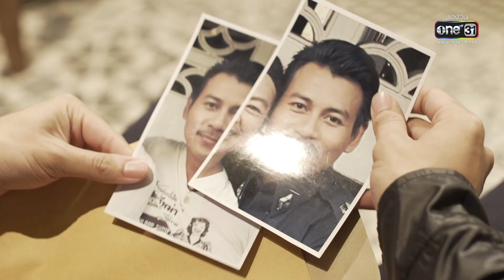จากหมาล่าเนื้อกลายเป็นหมาเฝ้าบ้าน น่าสมเพช | Highlight ชีวิตเพื่อฆ่า หัวใจเพื่อเธอ Ep.04 | one31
ละคร ชีวิตเพื่อฆ่าหัวใจเพื่อเธอ ทุกวันจันทร์-ศุกร์ เวลา 14:45 น.ทาง

วายุ (เจษฎ์พิพัมน์ ติละพรพัฒน์) มือปืนรับจ้างมือวางอันดับหนึ่ง มีบุคลิกเก็บตัวไม่ชอบสุงสิงผูกพันกับใคร เขาทำงานอยู่ในชุ้มมือปืนที่ สุรสีห์ (ภูธเนศ หงส์มานพ) เป็นหัวหน้า โดยสุรสีห์ได้เปิดผับเป็นอาชีพบังหน้า ส่วนวายุรับหน้าที่เป็นมาแทนเดอร์ วายุมีโอกาสได้เจอกับ ภวรินทร์ (มนชนก แสงฉายเพียงเพ็ญ) ประติมากรสาวที่เพิ่งเรียนจบจากอเมริกา และเป็นลูกสาวของ ธนทัต (วิลลี่ แมคอินทอช) เจ้าของธุรกิจอาหารแช่แข็งที่เบื้องหลังค้ายาเสพติดอยู่บ่อยครั้งที่สวนสาธารณะ จนทั้งคู่เกิดประทับใจและรู้สึกดีต่อกัน

วันหนึ่งสุรสีห์ได้รับการว่าจ้างจากธนทัตให้ไปฆ่าหุ้นส่วนค้ายาหลังขัดแย้งกันทางผลประโยชน์ สุรสีห์จึงให้วายุรับหน้าที่ไปจัดการ ในวันเกิดเหตุแม้วายุจะทำงานได้สำเร็จ แต่เขากลับทำให้ภวรินทร์ที่อยู่ในบริเวณนั้นได้รับลูกหลงบาดเจ็บไปด้วย จน ศรุต (อัครัฐ นิมิรัฐ นิมิตชัย) ตำรวจหนุ่มที่เป็นเพื่อนและแอบชอบภวรินทร์ตั้งแต่เด็กอาสาเข้ามาดูแลคดีนี้

เพราะเรื่องธุรกิจค้ายาของธนทัตทำให้ศัตรูคิดแก้แค้นเขาโดยพุ่งเป้ามาที่ภวรินทร์ แต่โชคดีที่วายุมาช่วยไว้ได้ทัน เลยยิ่งทำให้ความสัมพันธ์ของทั้งคู่ดีต่อกันมากขึ้นจนก่อเกิดเป็นความรัก กระทั่งธนทัตรู้ความจริงว่าลูกสาวของตนมาคบกับมือปืน ก็ออกคำสั่งให้คนมาฆ่าวายุ แต่สุรสีห์ รู้เรื่องนี้เข้าจึงมาห้ามพร้อมขู่ว่าหากวายุเป็นอะไรไป ตนก็จะฆ่าภวรินทร์ด้วยเช่นกัน ธนทัตเลยจำใจต้องยอมถอยออกมา

ฟาก มาริษา (วิริฒิพา ภักดีประสงค์) นักร้องที่ผับ ที่แอบหลงรักวายุ ก็ถูกลูกน้องของธนทัตจับตัวไปหวังจะทำร้าย หลังมาริษาเกิดได้ยินความลับของธนทัตโดยไม่ตั้ง แต่สุดท้ายมาริษาก็หนีออกมาได้ โดยมี คมศร (พิมพ์พรรณ ชลายนคุปต์) เศรษฐีนีทางเหนือช่วยเหลือเอาไว้ ซึ่งเบื้องหลังของคมศร ก็คือนักค้ายารุ่นใหม่ที่กำลังขยายอิทธิพลแข่งกับธนทัต พอธนทัต รู้เรื่องนี้เข้าเลยวางแผนจ้างให้วายุฆ่าคมศร โดยหวังว่างานนี้ จะยิงปืนนัดเดียวได้นกสองตัว คือทั้งกำจัดศัตรูและทำให้ภวรินทร์ได้รู้ว่าขายที่เธอรักเป็นมือปืน ซึ่งแผนครั้งนี้ของธนทัตก็สำเร็จ

เมื่อภวรินทร์รู้ความจริงว่าวายุเป็นมือปืนเธอก็พยายามตัดใจจากวายุทันทีเช่นกัน ทำให้วายุเสียใจอย่างมากและคิดจะเลิกอาชีพมือปืน ขณะที่ศรุตก็สืบได้ว่าธนทัตมีเบื้องหลังที่ผิดกฎหมายเลยคิดจะเข้าจับกุม แต่ธนทัตยื่นข้อเสนอให้ศรุตได้หมั้นกับภวรินทร์ โดยจะโยนความผิดให้สุรสีห์แทน ศรุตตัดสินใจรับข้อเสนอ สุรสีห์โกรธจัดหลังรู้ว่าถูกธนทัตหักหลัง จึงสั่งลูกน้องไปวางระเบิดที่งานระเบิดที่งานหมั้นของภวรินทร์และศรุต วายุรู้จึงรีบมาช่วยภวรินทร์และหนีไปด้วยกัน โดยทั้งคู่หวังจะเริ่มต้นชีวิตใหม่ที่ต่างประเทศ ฟากศรุตแค้นใจมากออกตามล่าวายุ และสุรสีห์เช่นกัน ความรักที่เต็มไปด้วยอุปสรรคของวายุกันภวรินทร์จะลงเอยอย่างไร? ใครจะเป็นผู้รอดชีวิตในตอนสุดท้าย?